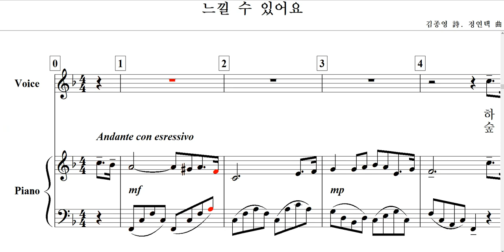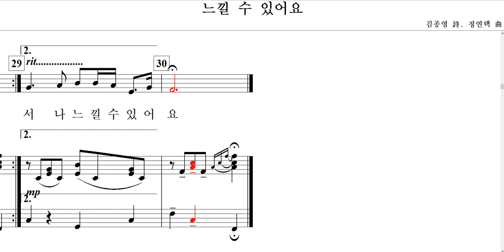느낄 수 있어요(김종영 詩. 정연택 曲)